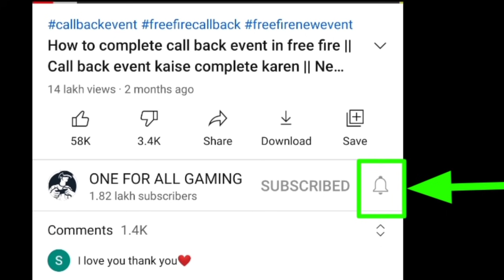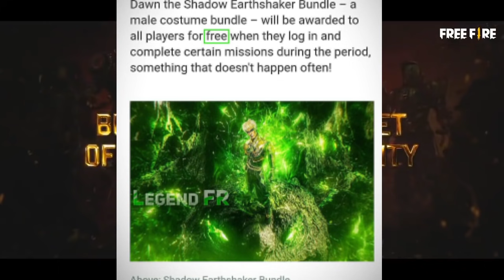24kGoldn - Mood ❤️ ( FreeFire Highlights )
24kGoldn - Mood ❤️ ( FreeFire Highlights )

love From my ❤️
 Tags Ignore 🖐️ Ненужные теги: xxxtentacion, empire, rap, bad vibes forever / empire, hip hop & rap, xxx, look at me, lil pump, music, bad vibes forever, sad, sad!, juice wrld, members only, hope, music video, 2017, hip-hop, the, ski mask the slump god, エックスエックスエックステンタシオン, revenge, ?, llj, jmp, hip hop, jocelyn flores, wishing well, ski mask, tentacion, икстентасион, xxxtentacion tribute, pop, lil wayne, live, wifisfuneral, official, rip, jahseh onfroy, yung bratz, 2019, trap, jahseh, jesus honcho - infatuated (official music video), emotional rap, yung bratz xxxtentaction, elevator, yung bratz xxxtentacion, elevator xxxtentacion, yung bratz lyrics, xxxtentacion songs, infatuated, xxxtentacion yung bratz, yung bratz artist, arms around you song, arms around you, sway lee, arms around you tribute, rap music, pop music, proudcatowner, xxx tentacion, hip hop music, armaroundyou, armsaroundyou, yung bratz rap, yung bratz song, elevator audio only, yung bratz audio only, yung bratz new song, lilpump, swaelee, maluma, pump, xxxtentacion original, miami, новая песня, альбом, новый альбом, cover, клип, плагиат, rauf faik я люблю тебя, rauf faik альбом, рауф и фаик плагиат, украли песню, кавер, рауф и фаик детство, rapper, murder, cbs 4 news evening, infinite militia, rauf faik, рауф и фаик, rauf & faik - детство, детство, рауф фаик, rauf faik из за тебя, байт, xxxtentacion live, concert, rolling loud, 88rising, tour, denzel c..., save me (audio), eminem rip donald trump, eminem diss donald trump, втренде, новый клип, украли у тентасьона, тентасьон, rauf faik плагиат альбома, сбайтили, show, rauf faik плагиат xxxtentacion, оригинал, детство пародия, детство плагиат, xxxtentacion - save me (audio), xxxtentacion leaks, naruto amv, naruto vs sasuke, naruto, amv, save me, xxxtentacion - save me (lxry remix), 1 hour, 1hour, loop, xxxtentacion - save me, lil peep, hand, react to xxxtentacion death, react to xxxtentacion, rappers react, xxxtentacion killed, react to xxxtentacion dead, club, helping, pompano, cinema, hour, one, joey bada$$, the remedy for a broken heart, heart, broken, ジョーイ・バッドアス, infinity (888), legend's never die, legends never die, インフィニティ (888), for, remedy, download, mp3, listen, seamless, video, replay, beats, beat, long, xxxtentacion dead, rip xxxtentacion, tyga, xxxtentaicon fight, xxxtentacion leak, xxxtentacion leaked, 6ix9ine, justin bieber, 6ix9ine xxxtentacion trollz, 6ix9ine xxxtentacion, 6ix9ine trollz, xxxtentacion unreleased, xxxtentacion 2020, ricch, roddy, roddy ricch, ieatpussy, the box, box, xxxtentacion alive, roddy ricch the box, xxxtentacion roddy ricch, trollz 6ix9ine, justin bieber la bomba, look at me bass boosted, look at me clean, look at me instrumental, look at me now, look at me juice wrld, look at me 1 hour, look at me carrie underwood, look at me now clean, look at me now chris brown, look at me i put a face on wow, look at me now lyrics, sauce!, sauce, onfroy, xxxtentacion if was back, members only vol 4, xxxtentacion look at me, look at me xxtxtentacion official lyrics, xxxtentacion bmw i8, xxxtentacion bmw, ihaterappers, lore, song, soundcloud, new, lit, dont cry lil wayne, don't cry, xxtenations, dont cry, lil wayne don't cry, fire, hot, реакция на смерть xxxtentacion, official audio, xxxtentacion - look at me! (audio), hanging, звезды о xxxtentacion, гибель xxxtentacion, r&b, xxxtentacion - everybody dies in their nightmares (audio), everybody dies in their nightmares (audio), lil wayne 2019, xxtentacion, xxtentacion - bad! (official music video), mumble, extended, xxxtentacion 17, xxxtentacion - xxtentacion - bad! (official music video), bad!, skins album, skins, bad, xxxtentacion ?, hope xxxtentacion, nle choppa, dababy, blueface, don't cry lil wayne, flex, emo, xxxtentacion hope, chill, emotional, riot, official video, yung dagger dick, moonlight official video, moonlight xxxtentacion, xxxtentacion moonlight, репэр, батл, рэп-культура, канье уэст, убийство, xxx moonlight, xxxtentacles, bad vibes, young dagger dick, jah, moonlight, make out hill, makeouthill, xxxtentcion, the main idea, official music video, рэперы, фейс, bvf, спорткар, разбойное нападение, ограбление, long live jah, jocelyn flores (audio), xxxtentacion - look at me! / riot (official video), look at me! / riot